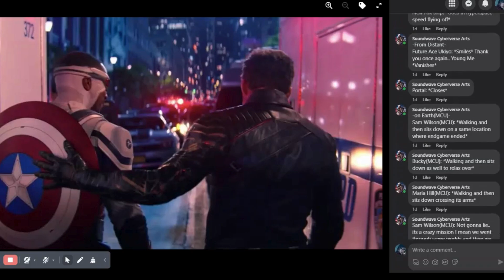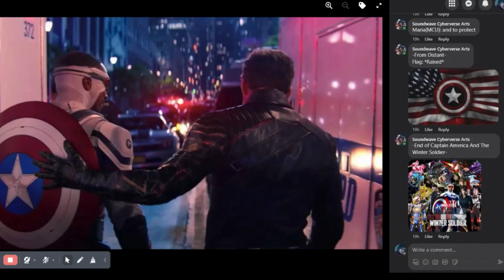Captain America And The Winter Soldier Ending -Movie Part-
The Heroes Have Now Eventually Returned to the Thier Worlds After The Mission Tho Others are Going Through Thier Missions at Thier Worlds Maria,Bucky and Sam Decides to Relax And Some Villians Were in a Custody From Here They Enjoy Thier Break as Celebration to The Victory they Achieve
Musics Used: Louisana Hero and Liberation